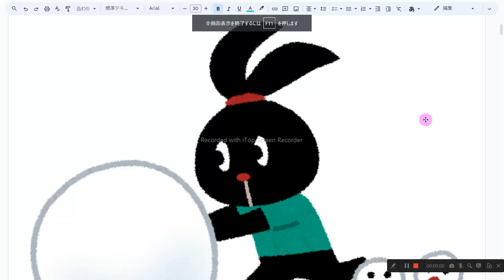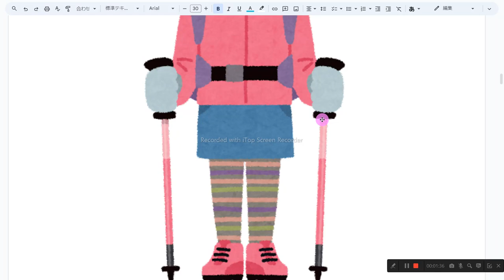いらすと えいご おんどく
1　同じものを繰り返し音読しない
2　読めないところは、読まなくてもよい
3　発音に注意を払わない
4　声の大きさ、速さは自由
5　ほかの人の迷惑になりそうなときは、声を出さず、頭の中で音読する
6　音読の内容は何でもよい
7　音読をしたくないときはやらない
8　音読の順番に決まりはない

くろいうさぎ   a black rabbit
ちいさなゆきだるま   small snowmen
3このちいさなゆきだるま   three small snowmen
しろいぼーる   a white ball
しろいゆきのたま   a white snow ball
おしている   pushing
わらってる   smiling
おんなのこ　a girl
ぼうし　a hat
むらさきのりゅっく　a purple backpack
ぴんくのじゃけっと　a pink jacket
ぐれーのすかーと　a gray skirt
ぴんくのくつ　pink shoes
ぐれーのてぶくろ　gray gloves
ぴんくのすとっく　pink ski poles